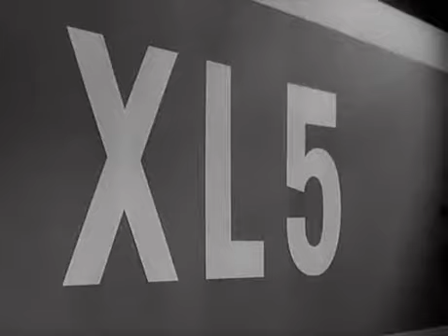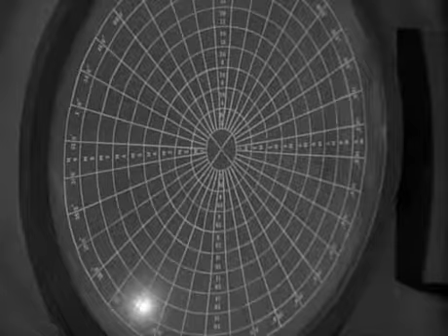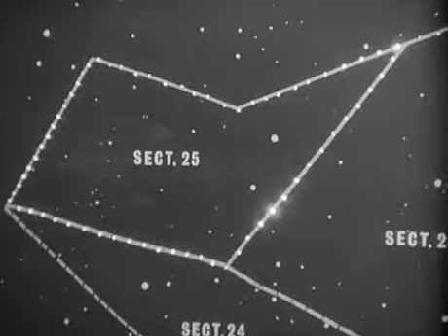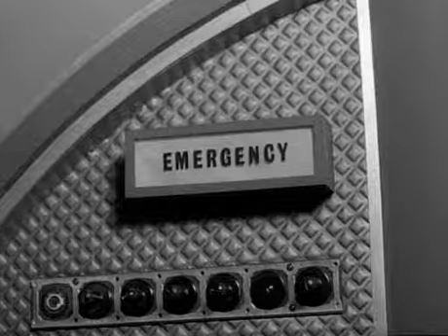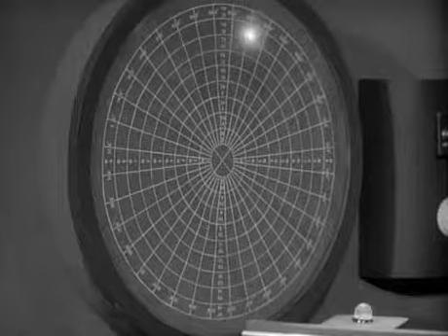Fireball XL5 Ep 01 Planet 46